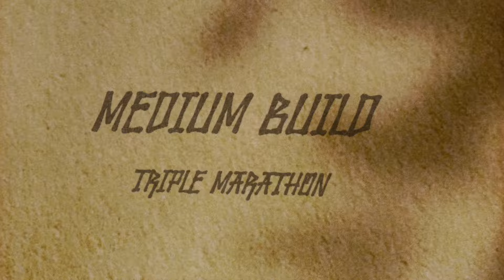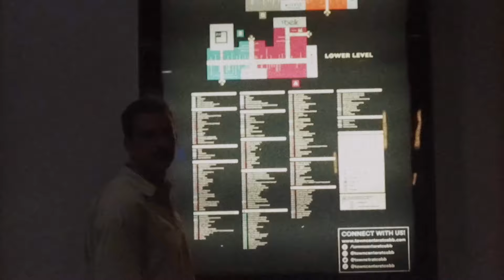Medium Build - Triple Marathon (Lyric Video)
Director: Ben Arduino & Silken Weinberg
Producer: JPA Creative